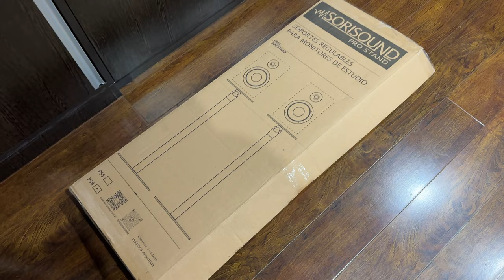Soportes para monitores Sorisound PS8 (review)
Encontré estos soportes para monitores de estudio que, la verdad, están buenísimos, así que acá te los muestro en detalle.